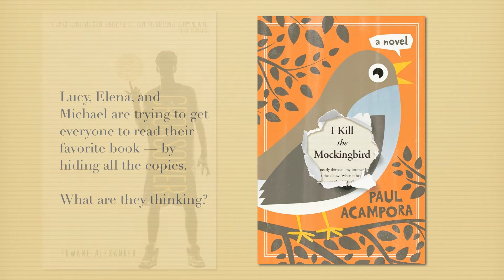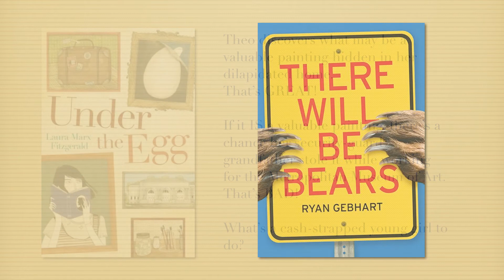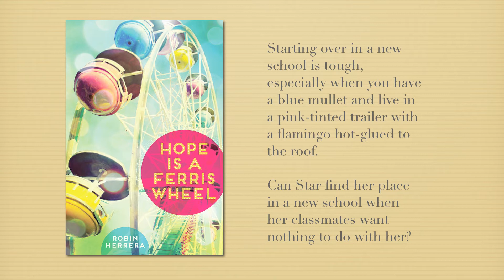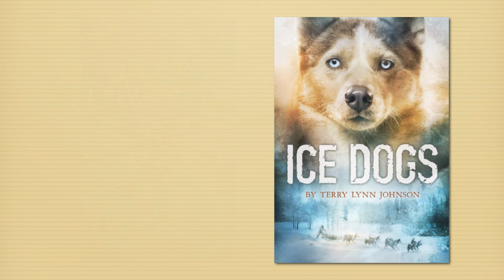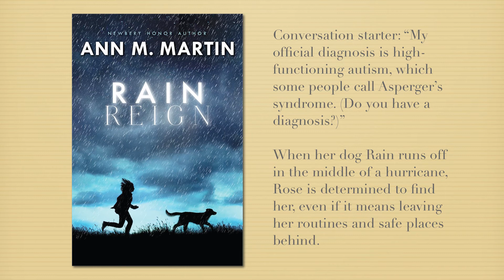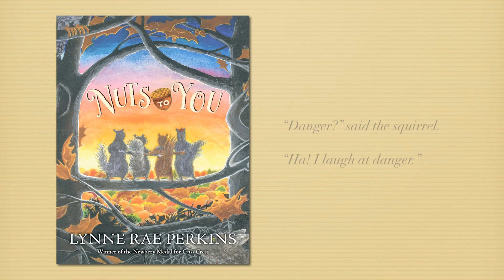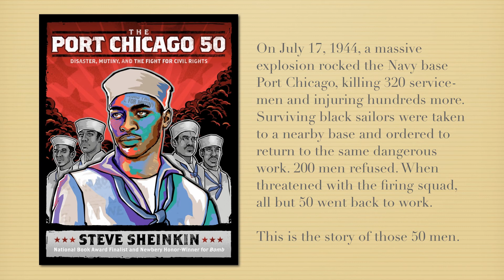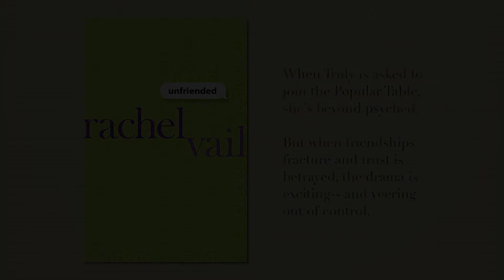DCF Award List 2015/2016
DCF Award-winners 2015/2016 revealed! If you read 5 of these books, you will be eligible to vote to determine the best one. Sounds like you've got some great suggestions for summer reading.  Produced by Tricia Allen & Kurt Broderson for Ilsley Public Library.